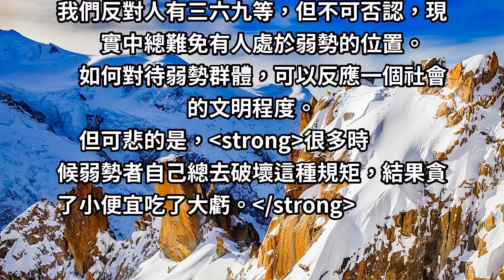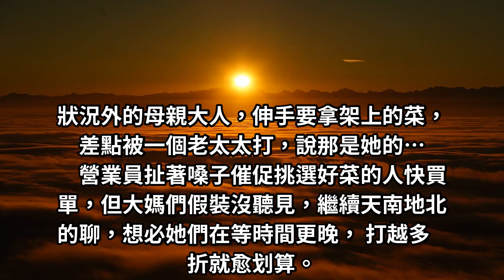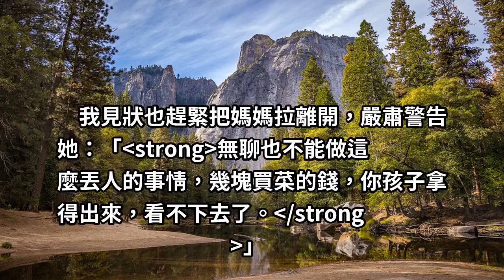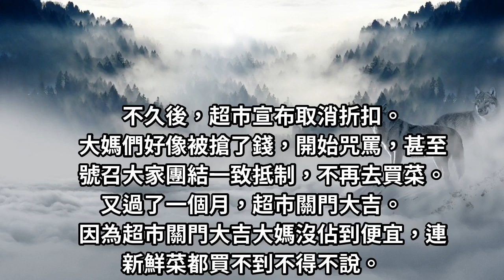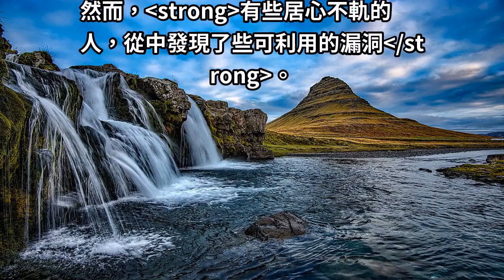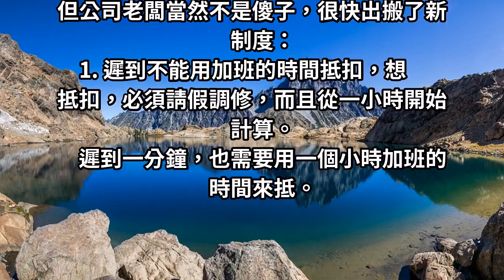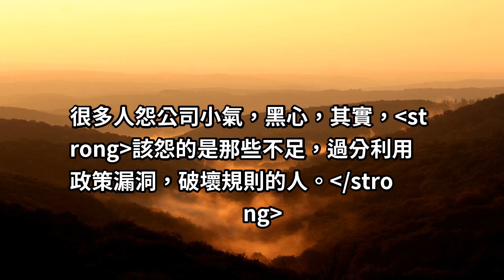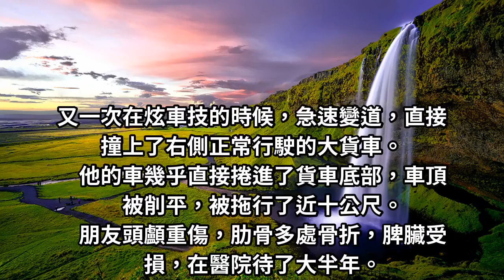「低」層次的聰明，比「愚蠢」更可怕！伸到骨子裡的修養是：不佔便宜！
我們反對人有三六九等，但不可否認，現實中總難免有人處於弱勢的位置。如何對待弱勢群體，可以反應一個社會的文明程度。但可悲的是，很多時候弱勢者自己總去破壞這種規矩，結果貪了小便宜吃了大虧。